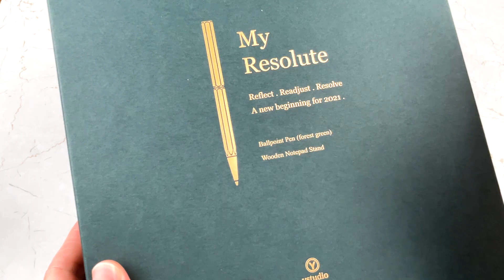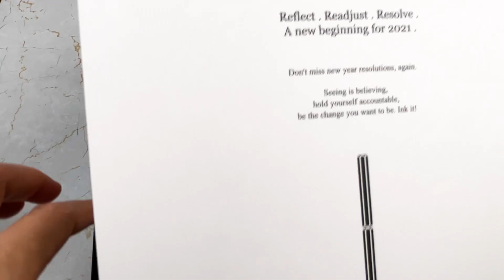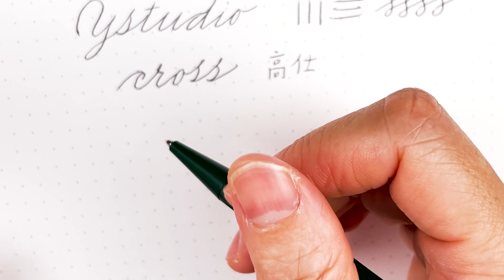【玩筆趣EP58】寫下願望，成為可能｜ystudio 物外設計 My Resolute 聖誕禮盒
台灣知名品牌ystudio 推出的「My Resolute 聖誕禮盒」，非常欣賞他們的設計理念：
「一年一度的節日，寫下願望，成為可能
    在充滿願望和可能性的時刻，
    我們盼望你買下的，不只是一份禮物，
    更是一個重新定錨的契機。                     」

2021年，或許就是你一個改變的契機，擁有這份禮物，寫下願望，努力執行，將不可能化為可能！

- 影片摘要：
00:00 聖誕禮盒
00:06 前言
00:20 ystudio 物外My Resolute 聖誕禮盒配件
01:10 禮盒主體開箱
03:34 實木桌上立板介紹
06:54 森林綠旋轉原子筆介紹
08:47 試寫時光
09:36 原子筆筆芯介紹
10:12 心得分享
10:56 聖誕快樂 Merry Christmas